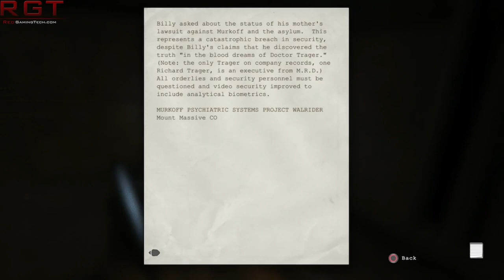Google's Chairman Eric Schmidt Says The Internet You Know Will 'Disappear' Soon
"There will be so many sensors, so many devices, that you won't even sense it, it will be all around you" Schmidt said, while speakingto both business and political elite at the World Economic Forum held at Davos this week. "It will be part of your presence all the time. Imagine you walk into a room and ... you are interacting with all the things going on in that room."

"A highly personalized, highly interactive and very interesting world emerges."